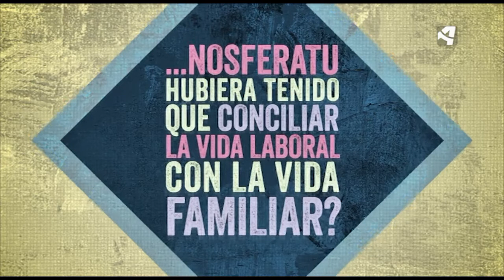OTV T10 PGM 26 QHPS SI NOSFERATU TUVIERA QUE CONCILIAR LA VIDA LABORAL Y FAMILIAR 3